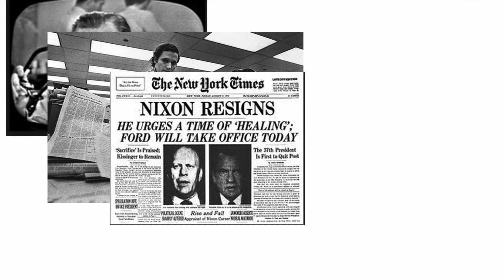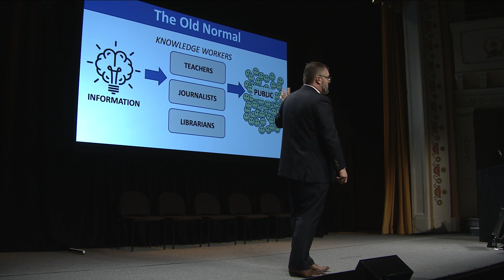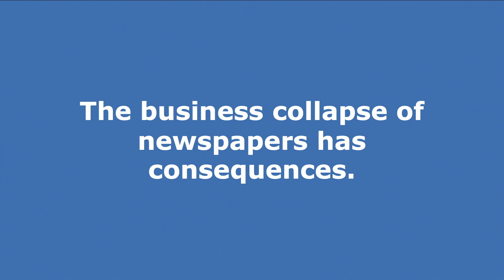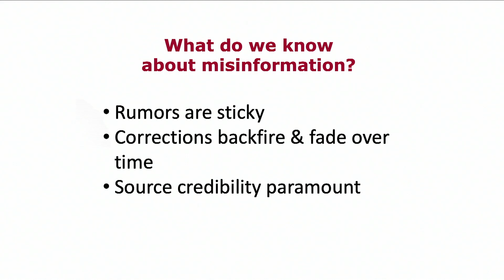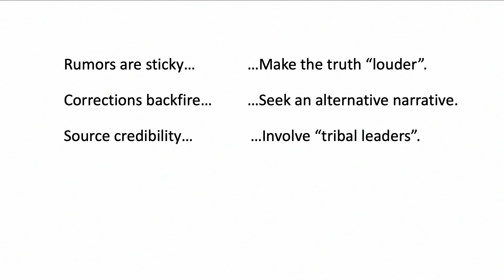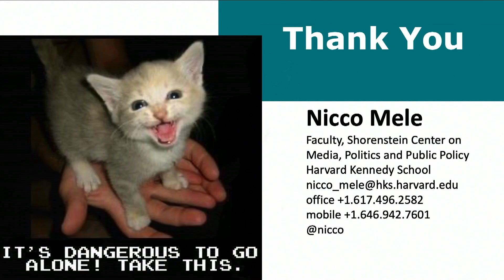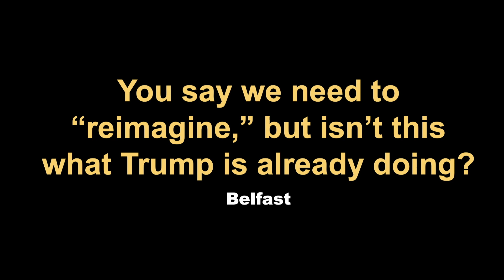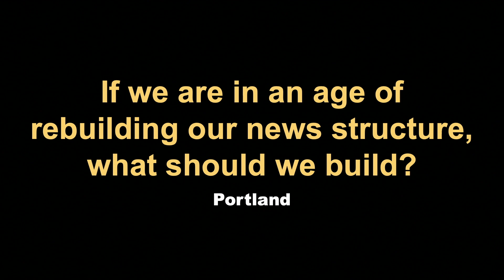Nicco Mele - "Remember Rule #1: It Will Get Crazier"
Nicco Mele
Keynote Speaker - Camden Conference 2020
"Remember Rule 1: It Will Get Crazier"

Nicco Mele is on the faculty at the Shorenstein Center on Media, Politics, and Public Policy at the Harvard Kennedy School and is the faculty co-chair of the Harvard Council on the Responsible Use of Artificial Intelligence.

From 2016 to 2019, Nicco was the Director of the Center, where he started new programs focused on understanding misinformation on social networks; sustainable models for local journalism; institutional anti-racism in media and algorithms; and platform accountability. He continues to teach classes on technology’s impact on media, politics, and public policy. Nicco’s prior experience includes founding technology companies, working on political campaigns, and a stint as a media executive at the Los Angeles Times. He advises several startups, including Blueprint Robotics (on-demand manufacturing), Optimus Ride (autonomous vehicles), Plympton (publishing), and Cignify (data analytics). Nicco serves as the board chair of Democracy.Works and MassPoetry. He has published widely, including the international bestseller The End of Big: How The Digital Revolution Makes David The New Goliath published in 2013 by St. Martin’s Press. Longer bio available here.